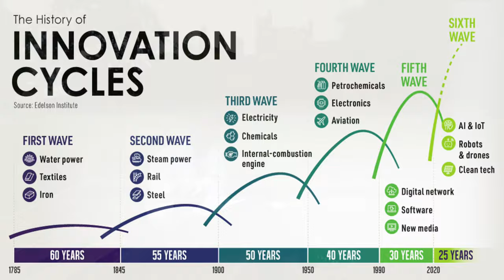Digital Discipleship Promo (Avondale2023)